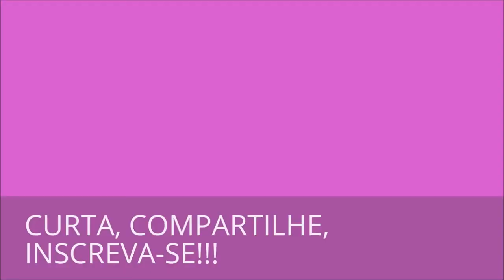TÁ NA HORA DE SABER!!! - 112 - COLETÂNEA AIVANHOV - 61